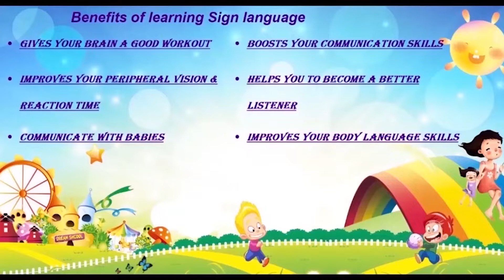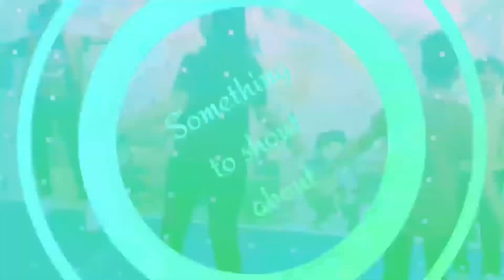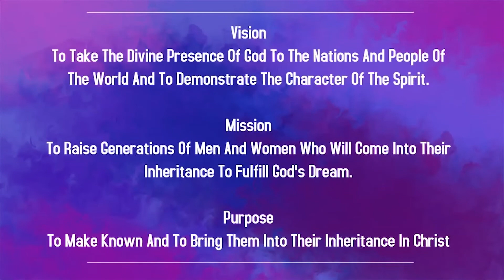Children Church In English | 5th June 2022 | Christ Embassy India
Children Church In English | 29th May 2022 | Christ Embassy India

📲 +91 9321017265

Bank Details:
IFSC- UTIB0001572.

IFSC- SBIN0011754.